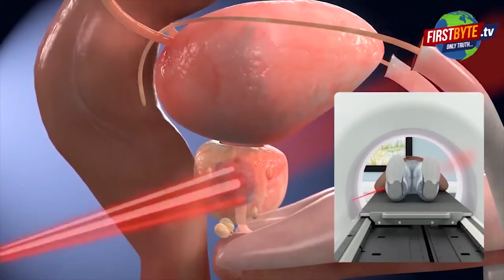मेडिकल हैब बन चुके मेरठ में आदियोगी हॉस्पिटल की धमाकेदार एंट्री First byte.tv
मेडिकल हैब बने मेरठ में आदियोगी हॉस्पिटल की धमाकेदार एंट्री

सर्जन डा. अनिल पंवार लेकर आये हैं यह हॉस्पिटल

अब तक 30 हजार सर्जरी कर चुके हैं डा. पंवार

आधुनिकतम चिकित्सा पद्धति से होगा इलाज

चिकित्सा की सभी सुविधाओं से पूर्ण है हॉस्पिटल